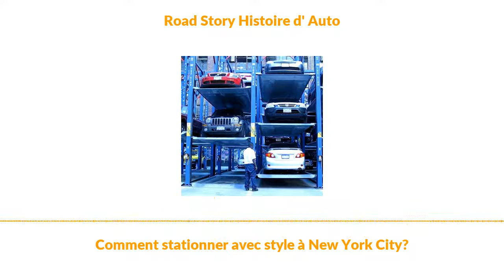Comment stationner avec style à New York City?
On poursuit notre voyage à New-York, mais cette fois-ci nous allons poser notre Chevrolet Suburban. Mais justement. Comment stationner à NYC? Nous allons assister à un curieux manège pour empiler les voitures.

Après avoir découvert New York, etrencontré les passionés de Citroën aux USA, entre New-york et Saratoga Springs, nous revenons dans la grosse pomme. Après avoir rencontré Kim qui roule en Citroën Visa à New York City, nous allons découvrir... les parkings !